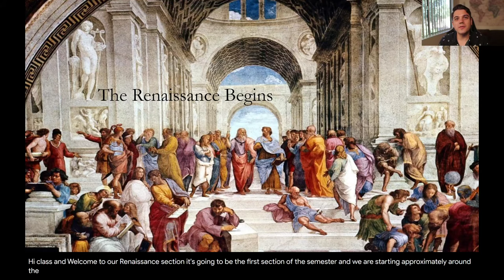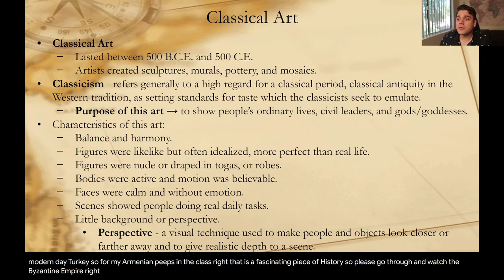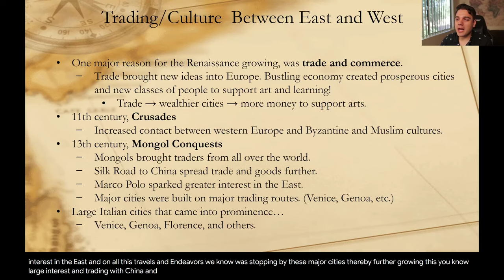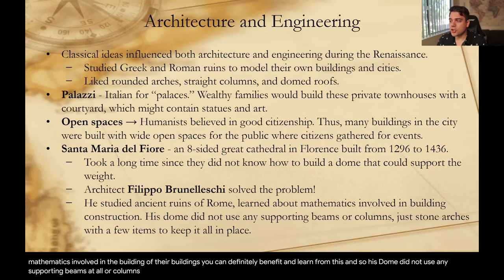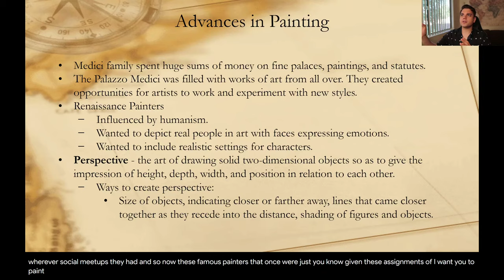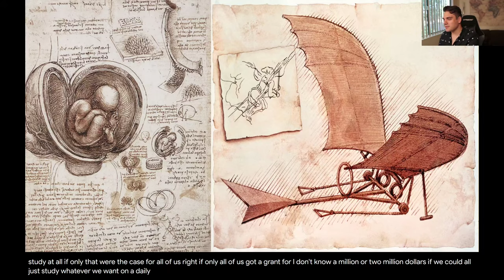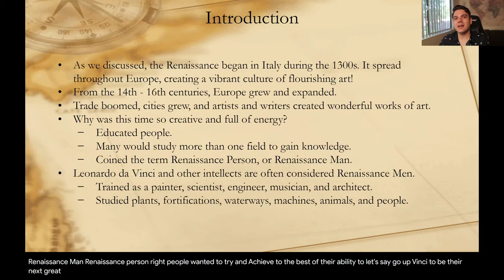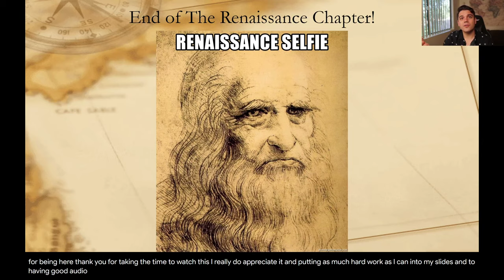HIST 141: The Renaissance Lecture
A lecture on the Renaissance detailing major topics, such as: Greco-Roman culture, rise of trade & city-states, humanism & philosophy, powerful families in Italy, and literature.